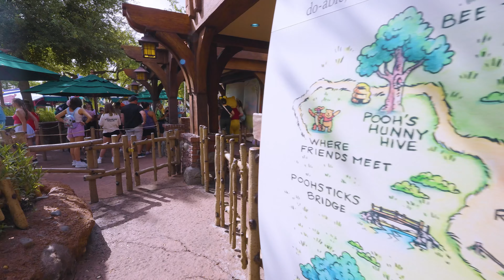世界で一番評判の悪い、元祖プーさんのアトラクション「プーさんの冒険」フロリダディズニー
Filmed by our friends in America : LMG Vids